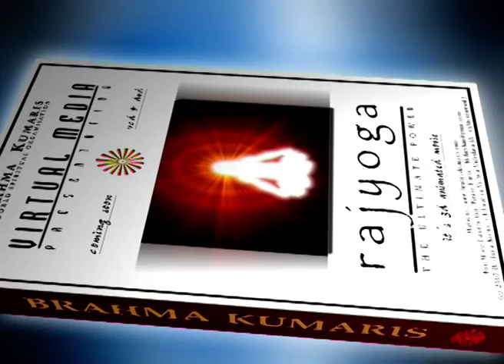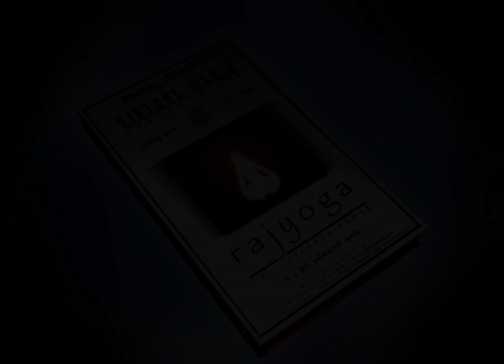Bengali Meditation II Rajyoga ek Anant shakti II Brahma Kumaris